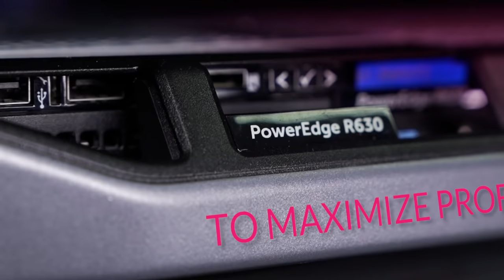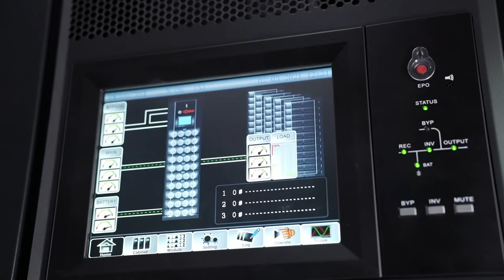NIPA Cloud - An Innovation Lab Data Center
ที่ NIPA Cloud เราคือผู้ให้บริการ Cloud ในประเทศไทย เราได้สร้าง Internet Data Center (IDC) เพื่อรองรับและเป็นโครงสร้างที่จะนำไปสู่เทคโนโลยี Cloud Computing ในการตอบโจทย์การใช้งานไม่ว่าจะระดับ Enterprise หรือ Individual

ณ วันนี้เรามั่นใจอย่างยิ่งในศักยภาพของ Infrastructure หรือ IDC ที่เราเรียกว่า NIPA Cloud - Innovation Lab ที่จะช่วยให้ประเทศไทยสามารถนำเทคโนโลยี Cloud มาเป็นส่วนพัฒนาให้เกิดประโยชน์ เพื่อคนไทย และอนาคตของเราทุกคน
เพราะ NIPA Cloud
คือคลาวด์ที่รู้ใจคนไทยที่สุด